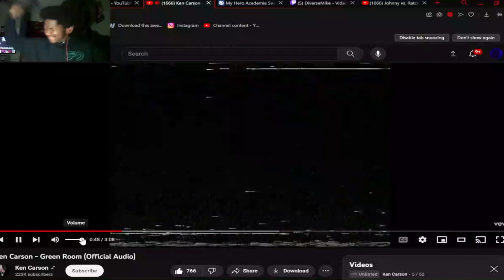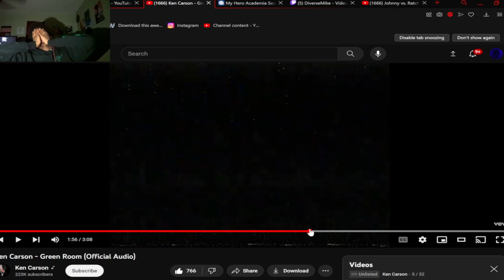Green Room Made Me BUST(Ken Carson - Green Room Reaction)